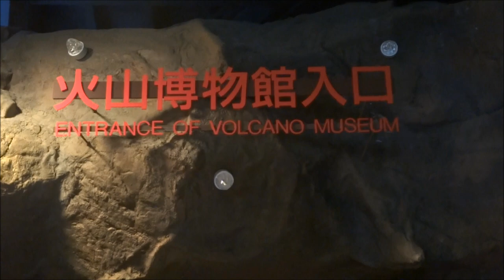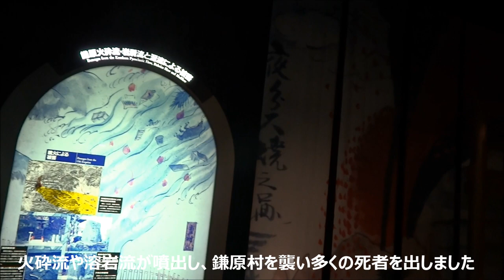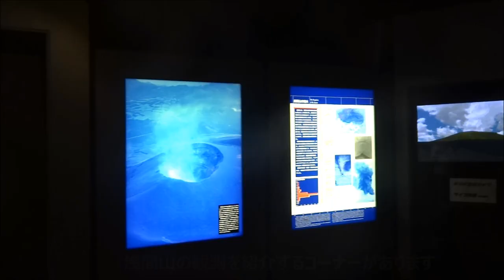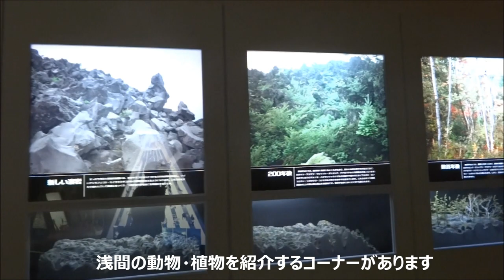活火山を巡る 2015 その1 浅間山 浅間火山博物館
浅間山は長野県と群馬県との境にある標高2,568mの円錐型の火山でランクAの活火山です。2015年6月にごく小規模な噴火が発生し、噴火警戒レベルが2（火口周辺規制）に引き上げられました。浅間山は日本で最も活動的な活火山で、最近の大噴火は1783年（天明3年）8月に起こった天明の大噴火が有名です。火砕流や溶岩流が噴出し、鎌原村を襲い多くの死者を出しました。また、2007年日本の地質百選にも選定されました。浅間火山博物館は群馬県長野原町にある火山に関する博物館で、火山活動の歴史とその周辺の動植物に関する資料が展示されています。